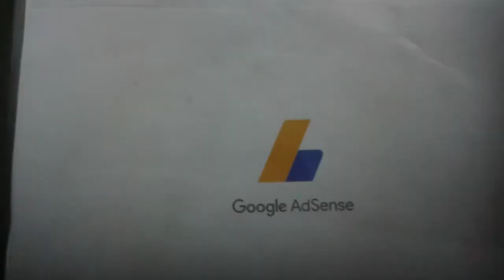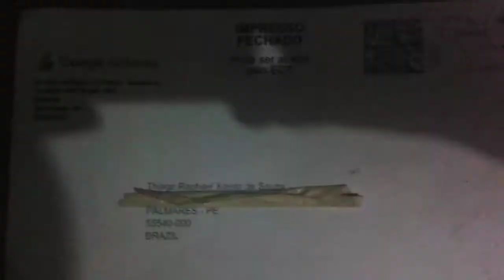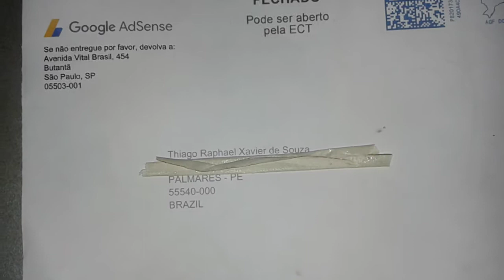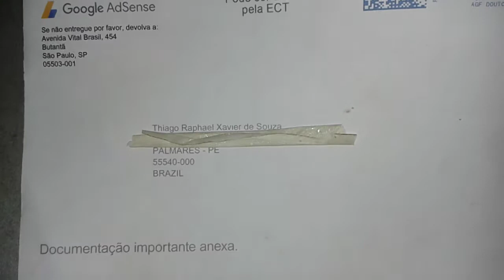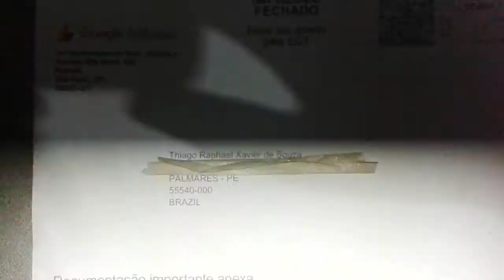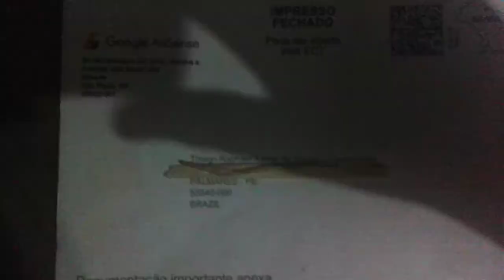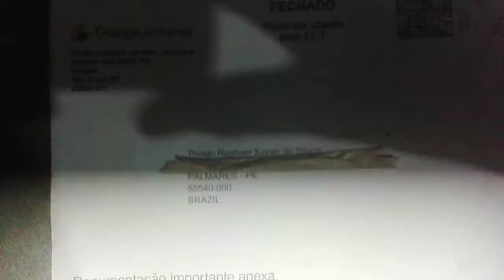Carta do Google AdSense Chegou! Demorou 41 dias. Veja Todo o Processo.